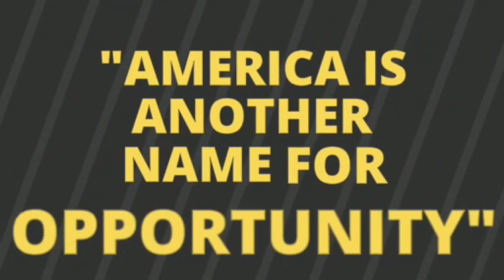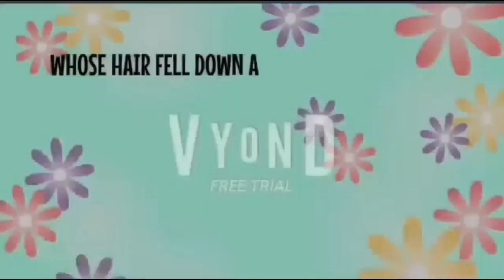America by Simeon Dumdum Jr.